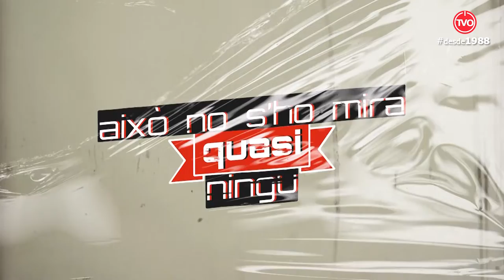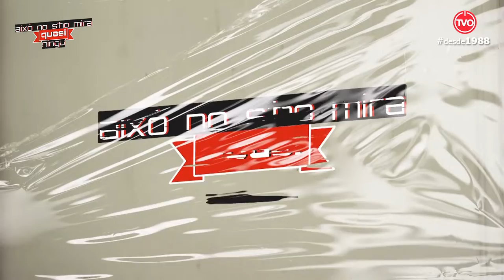Això no s'ho mira ningú! Temporada 02, capítol 39 "l'skate"